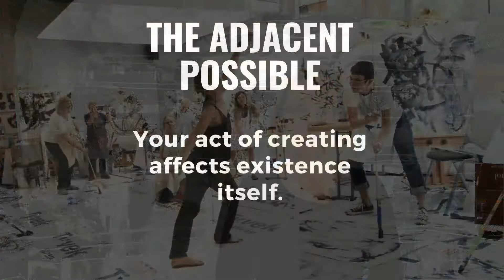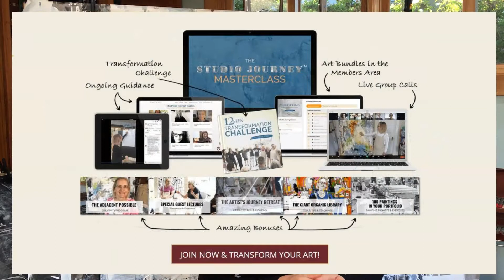Masterclass Invitation - Comprehensive Art & Creativity Program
The Masterclass is a 6 month comprehensive program devoted to going on your inner journey and implementing the 3 key practices: Start, Experiment, Evolve to help you overcome inhibitions, fall in love with painting again, create paintings that wow you and reach that place of continuing evolution with art that is dynamic, alive and evolving.

(Using principles from the intersection of art, science, psychology, evolutionary biology, mathematics, theoretical physics and creativity research that most artists don’t know)

JOIN THE FREE WORKSHOP:
Discover 3 vital studio practices at the core of creating amazing art. Overcome self-doubt, activate your creativity & create paintings that wow you

FIND OUT MORE ABOUT THE STUDIO JOURNEY MASTERCLASS
Create Abstract Paintings That WOW You.

I'll be teaching you how to loosen up and open creative channels so you can express your deepest, most personal and authentic self in your art. Essentially we're talking about exploring, experimenting, searching and finding your way as you create...and ultimately expressing YOU in your art.